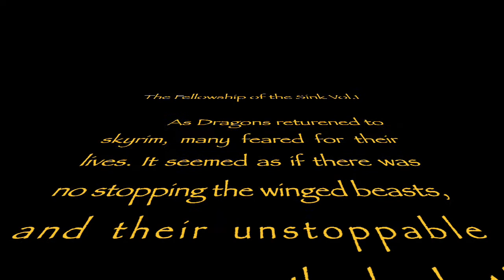Lord of the Dish Rings: The Fellowship of the Sink Vol.1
A hero is born. or at least that's what everyone keeps calling me.
The start of the Lord of the Dish Rings Trilogy.